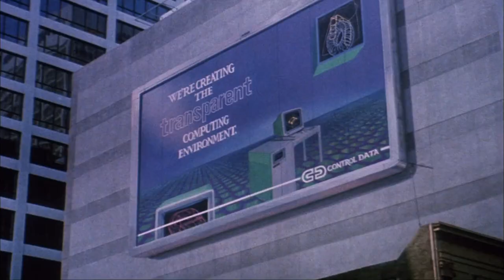(They live) Essi vivono - Trailer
(They live) Essi vivono
John Carpenter, 1988

Cast Roddy Piper, Keith David, Meg Foster, George Flower, Peter Jason, Raymond St.Jacques

Regia John Carpenter
Anno 1988
Soggetto Ray Nelson
Sceneggiatura John Carpenter
Fotografia Gary B.Kibbe
Montaggio Gib Jaffe, Frank E.Jimenez
Scenografia William J.Durrell Jr, Daniel A.Lomino
Effetti speciali Roy Arbogast, Frank Carissosa
Musiche John Carpenter, Alan Howarth
Produttore / Casa di produzione Larry J.Franco / Universal Pictures, Alive Films, Larry Franco Productions